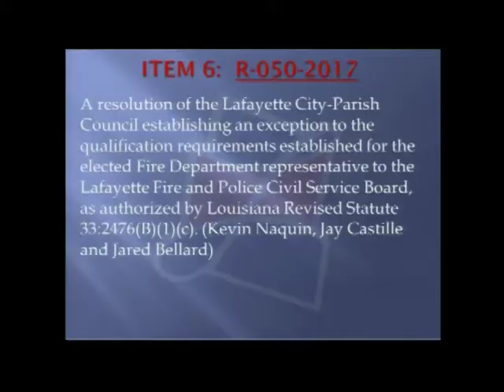LCG 11212017 5of6